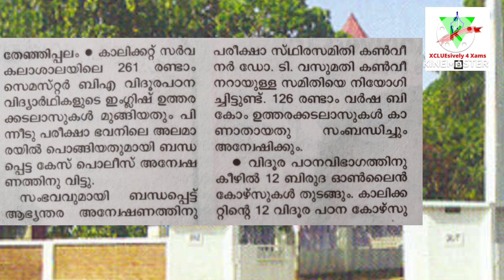CALICUT UNIVERSITY SEMESTER EXAM RESULT REGARDING